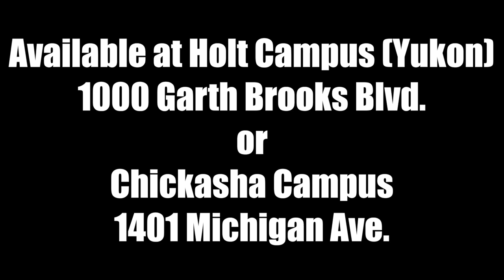Service Careers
Service Careers is offered at the Chickasha and Holt campuses.